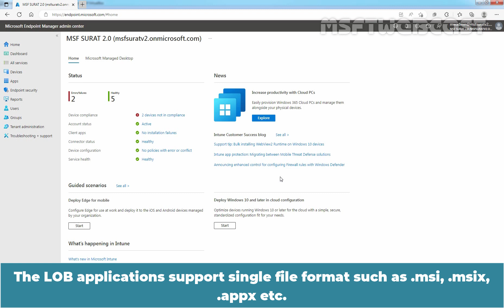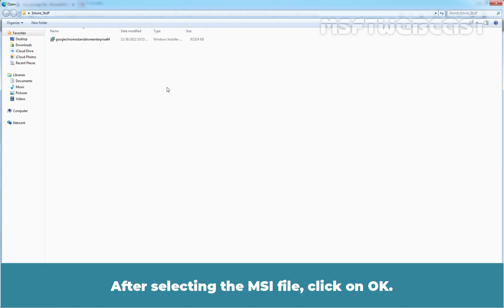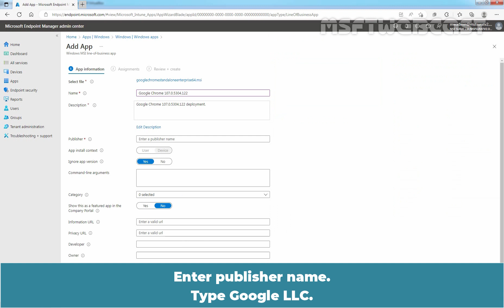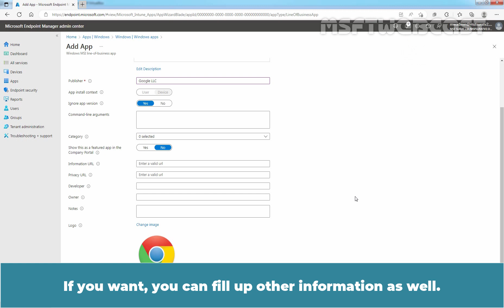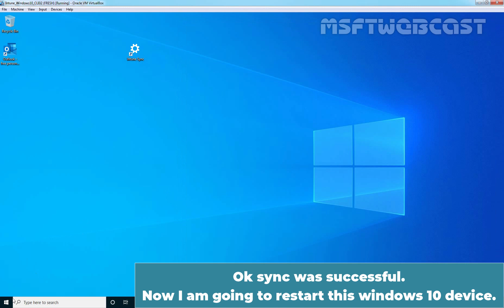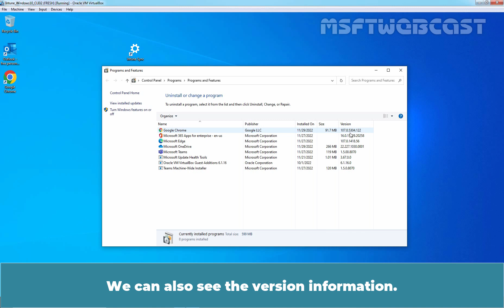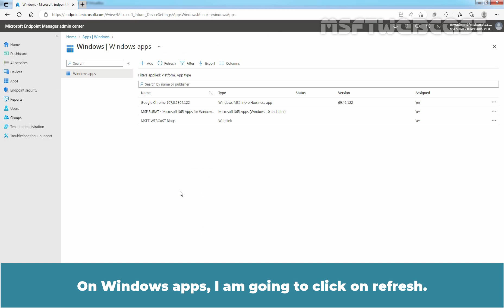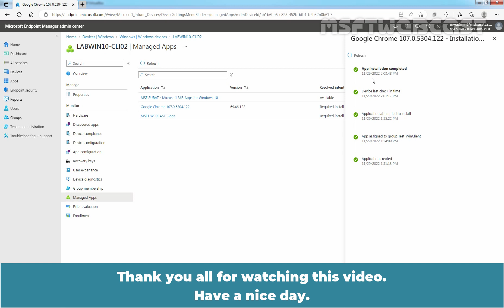21. How to Deploy MSI Application to Windows Device with Intune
Microsoft Intune Beginners Video Tutorials Series:
This is a step by step guide on How to Deploy Google Chrome MSI Application to Windows Devices with Microsoft Intune.